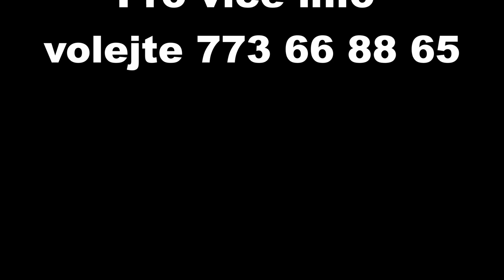Valach na prodej - PRODÁN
PRODÁN

Prodám letos desetiletého valacha, vhodný do drezur nebo do všestrannosti. Na jízdárně chodí hezky uvolněně, někdy je trochu tlačivý. Venku příjemně chodivý. Žádné zdravotní problémy, hodný na kováře, vet, dopravu. Je velmi komunikativní.